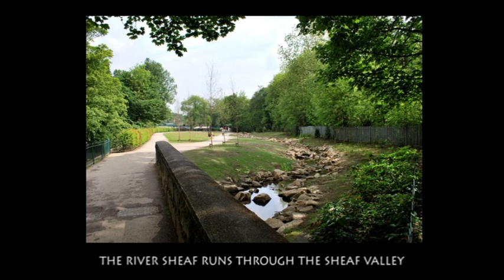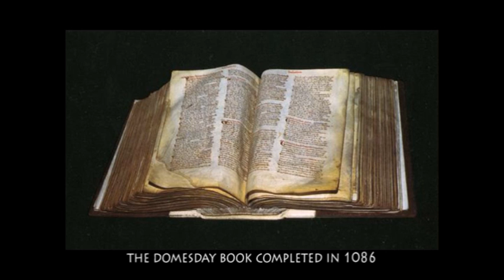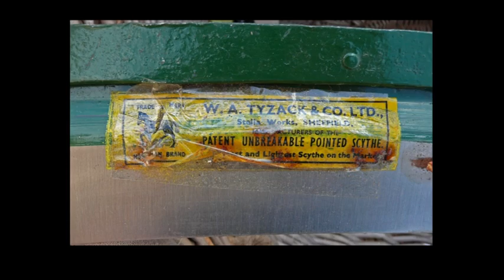The Fascinating History of the River Sheaf, Sheffield UK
The city of Sheffield gets its name from a small, insignificant river called the Sheaf which also contributed hugely to its history as one of the first cities in the world to become a modern industrial powerhouse. This short video investigates how.

Acknowledgements for photos and illustrations